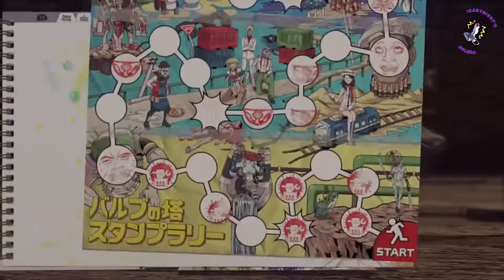Let It Die All Bosses and Ending 1080p 60fps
Donaciones
Let It Die todos los jefes y ending en PS4 Pro en 1080p 60fps
0:00 - Floor 3, Coen
2:30 - Floor 6, Jin-Die
4:03 - Floor 10, Max
9:00 - Floor 11, GOTO-9
10:18 - Floor 16, Jin-Die
11:08 - Floor 20, Jackson
16:48 - Floor 23, GOTO-9
18:10 - Floor 26, Coen
19:39 - Floor 26, Jin-Die
20:34 - Floor 30, Crowley
25:57 - Floor 32, U-10
26:54 - Floor 34, Coen
30:05 - Floor 36, GOTO-9
31:16 - Floor 38, Jin-Die
32:12 - Floor 40, Taro Gunkanyama Final Boss
39:30 - Ending